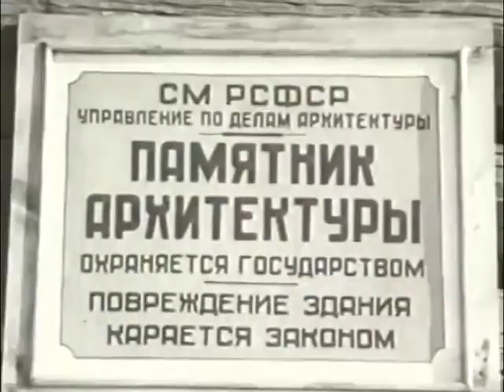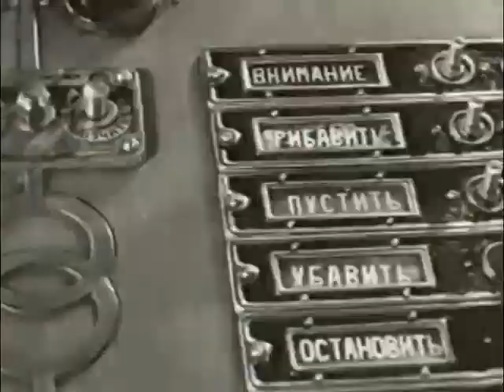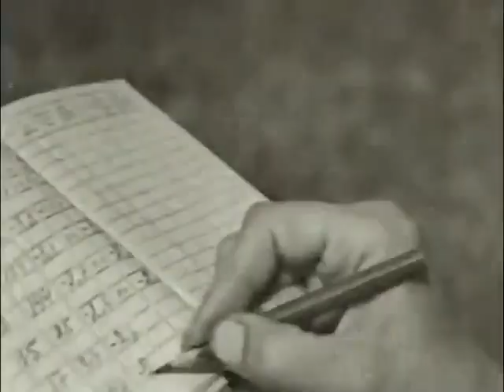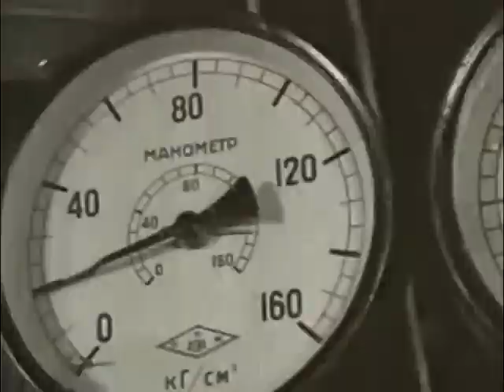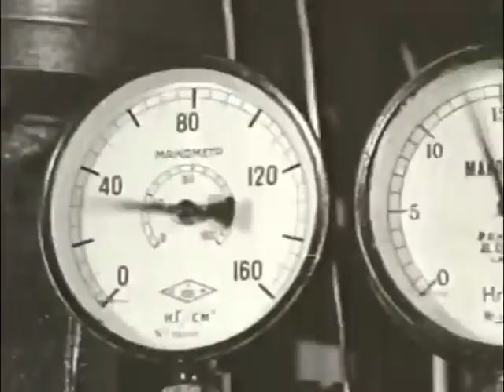Киножурнал "Советская Якутия (1948)" из цикла "Летопись Якутии"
Видео из фонда Центра аудиовизуального наследия РС(Я).